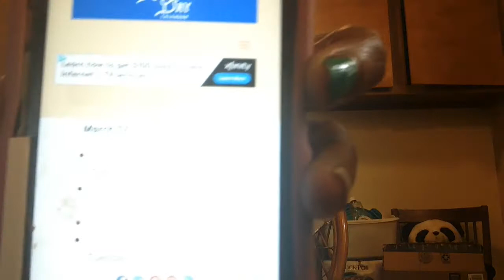☘️ National St. Patrick’s Day & St Patrick’s Week ☘️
nationalstpatricksday leprechauns Shepherds pie What’s up my little crazies today is national Saint Patricks day today I’ll be eating a shepherds pie and my jolly rancher green apple pie don’t forget to go check out my first video of how I made the pie here is the